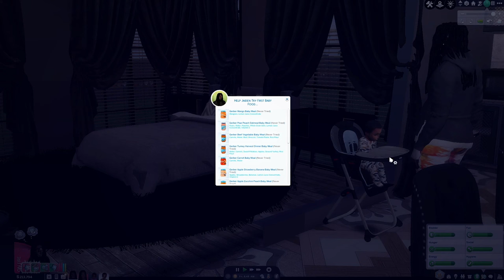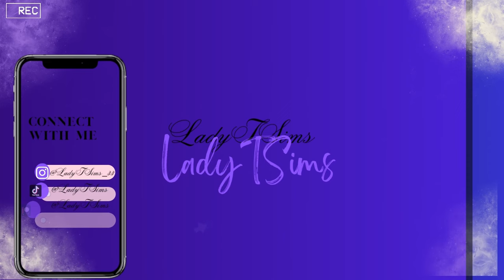The Twins are Crawling & 🚨🚨New Baby on the way (Rage to Riches) EP. 7#cc#Infant#challenge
100 Baby Challenge, Black Widow Welcome to the LadyTSims channel. Thank you for all the love & support